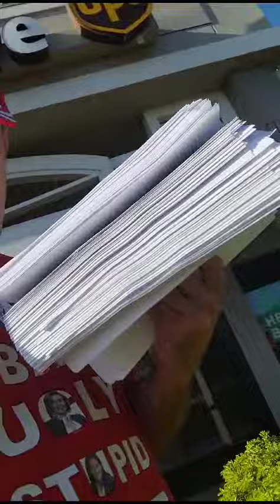Will Blan Teagle of the JQC judicial qualifications Commission do his job finally or will the 4th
Will Blan Teagle of the JQC judicial qualifications Commission do his job finally or will the 4th complaint be swept under the rug like the last 3?